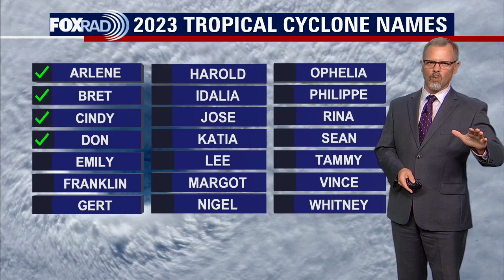Tropical Weather Forecast - July 21, 2023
The National Hurricane Center has focused a bit more attention to a spot in the Atlantic. Meteorologist John Dawson give the latest on INVEST 95-L.